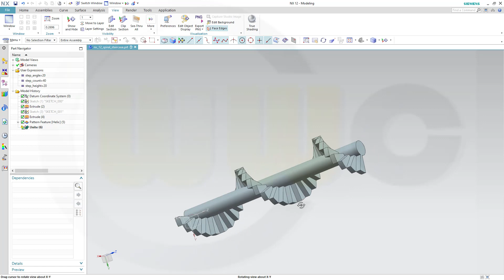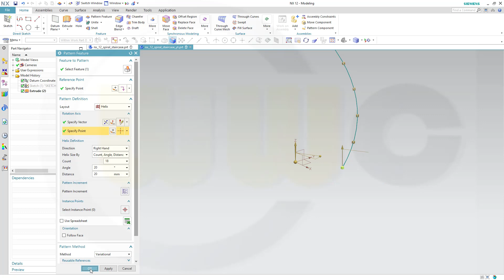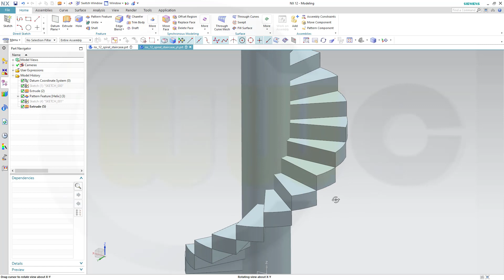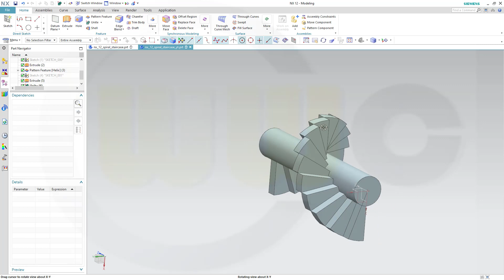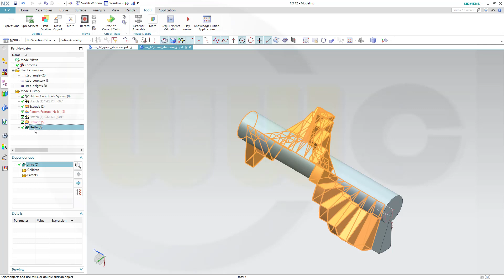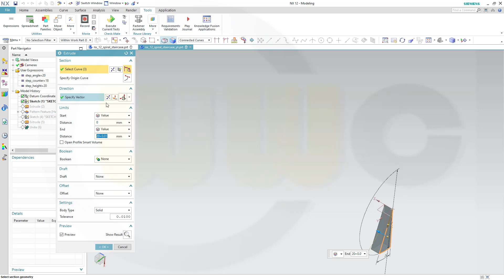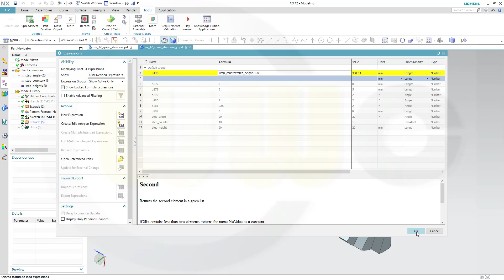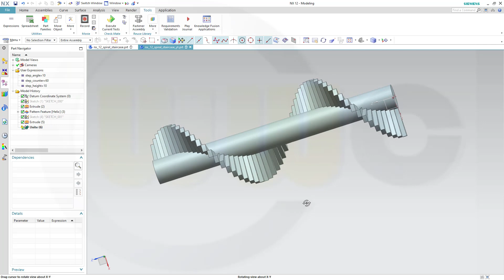5.7 Spiral Staircase - Wendeltreppe - Siemens NX 12 Training - Part Design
A remake of a very old one, but with siemen nx 12 and a helical feature pattern very easy to do -  I´ve added some expressions as well - but you have to pay attention to parasolid kernel. You will find the model on my grabcad account. For better a overview regarding my youtube videos - head over to my blog.

Siemens NX
Surface Modelling / Flächenkonstruktion
SolidWorks
Surface Modelling / Flächenkonstruktion
Onshape
Drafting / Zeichnungen